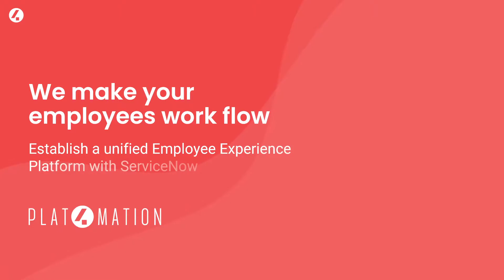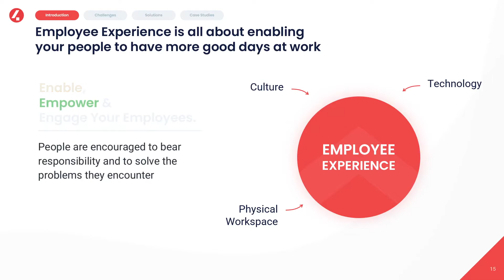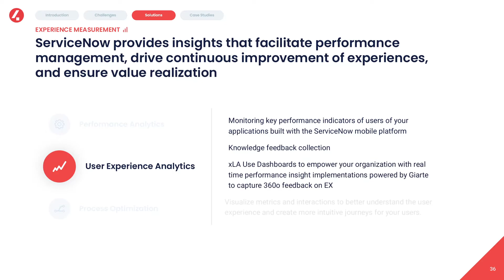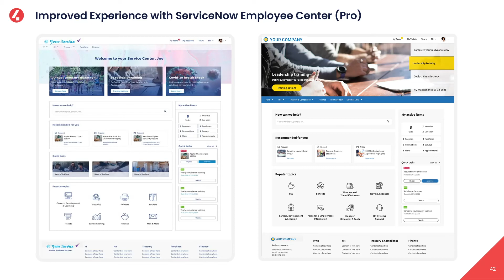ServiceNow as unified Employee Experience platform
The need for excellent Employee Experiences is becoming more compelling. Discover why this is so, what the benefits are of investing in an unified Employee Experience Platform, and why ServiceNow is one of the best EX platforms out there.

If this video has left you interested, we'd like to invite you to have a chat with us! No strings attached. We're happy to tell you more

❓ ABOUT PLAT4MATION
Plat4mation is a global pure-play ServiceNow partner that makes work flow. Our goal is to boost workforce productivity and happiness by implementing solutions that provide great experiences and ensure work flows intelligently across and between organizations.

We’re sharing as much of our ServiceNow expertise with the world as we can, because we genuinely want to help organizations make work flow for EVERYONE.